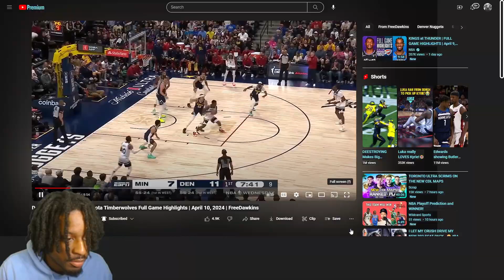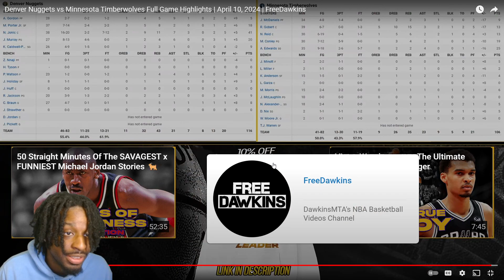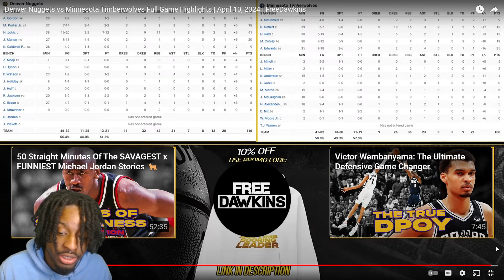REACTING TO THE Denver Nuggets vs Minnesota Timberwolves!!!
/ keydafreakk.  .